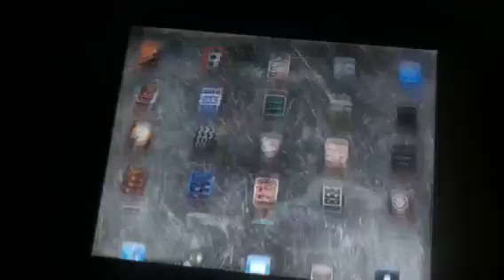iPad theme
This is a video of my apple iPad lockscreen this lockscreen is in cydia under lock screens in sections in cydia

Plz everybody rate the vid

THANKS :)